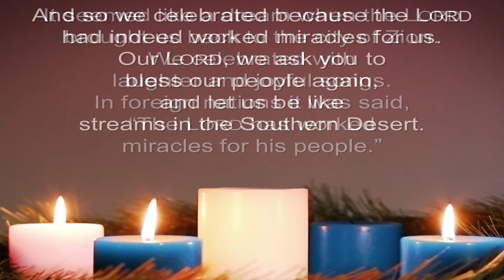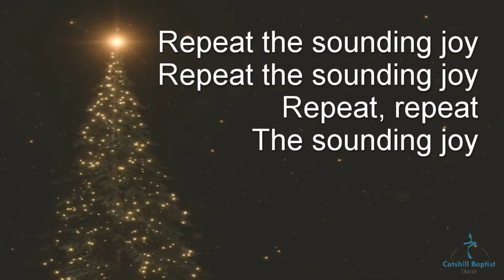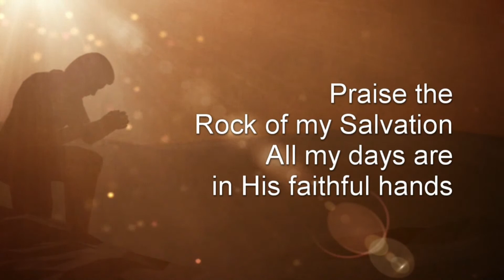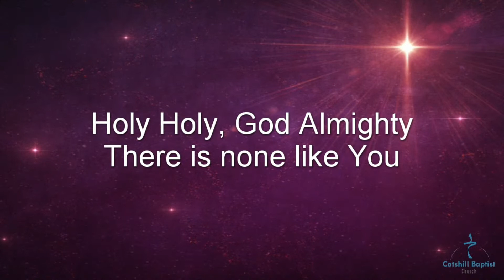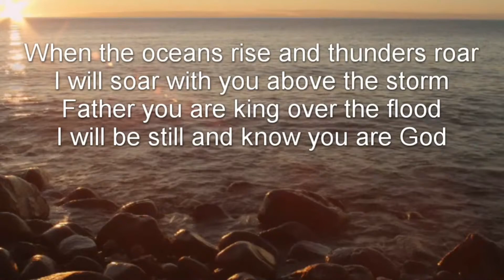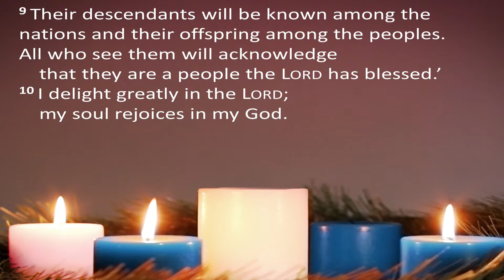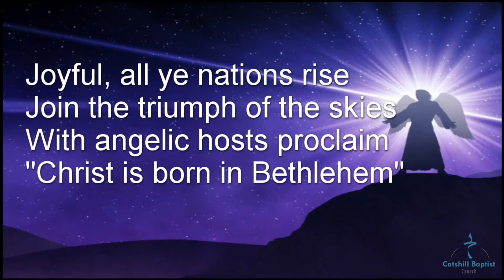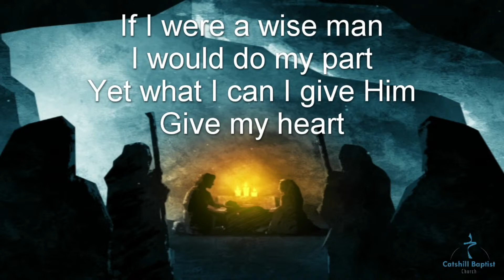CBC Live Service - Sunday 13th December 2020